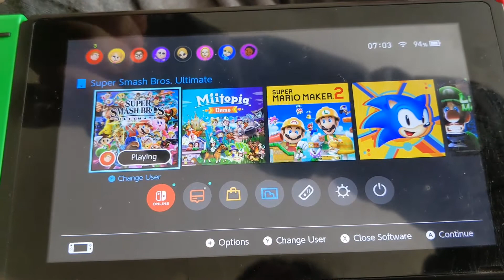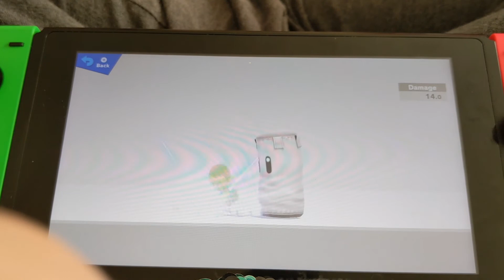How To Make Kazuya From Tekken As A Mii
Song: Gritzy Desert